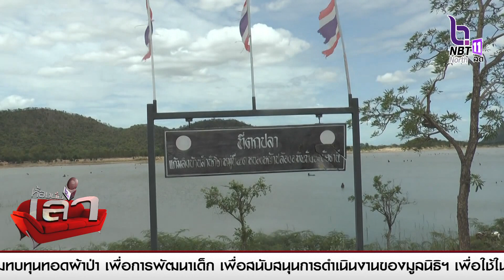อุทัยธานี ชาวบ้านแห่จับปลาโครงการแก้มลิง คึกคัก